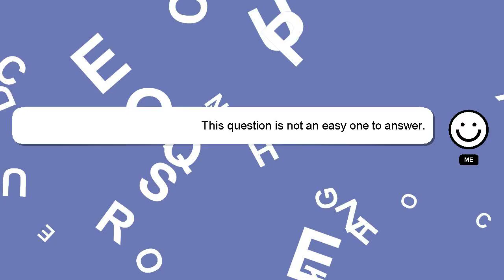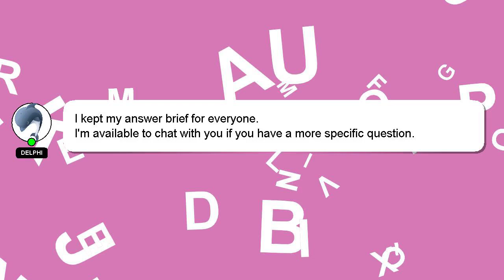How to respect myself buku?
A little intro about me, Hey, I am Delphi. I am here to assist you in getting the answers you need. - How to respect myself buku?

Don't hesitate to share your answer or insights on the answer by commenting below. A 'heart' from me will be given to show my gratitude for your contribution.

*2 What we are experimenting :*